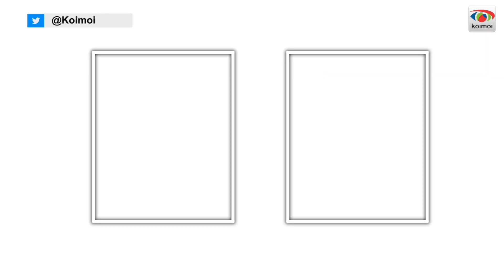Priyanka Chahar Choudhary's Brother Comments On Her Game Post Ankit Gupta's Exit & LOTS MORE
In an exclusive Zoom call with PriyankaChaharChoudhary's brother YogeshChoudhary opened up about several things including his stay in the BB16 house, ArchanaGautam feeding him parathas and more. The BiggBoss16 contestant's sibling also revealed who he sees making it to the finals besides Priyanka & interestingly it includes mandali members. Watch the video to know all he spoke about.